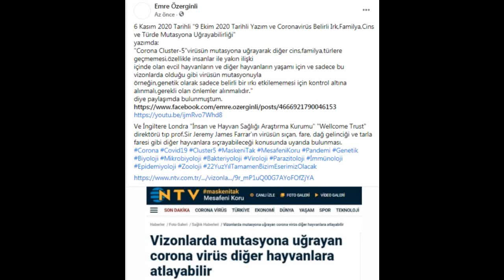6 Kasım 2020 Tar.Yazım ve Vizonlarda Mutasyona Uğrayan Coronavirüs Diğer Hayvanlarda Görülebilirliği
6 Kasım 2020 Tarihli Yazım ve Vizonlarda Mutasyona Uğrayan Coronavirüs Diğer Hayvanlarda Görülebilirliği,Sıçrayabilirliği